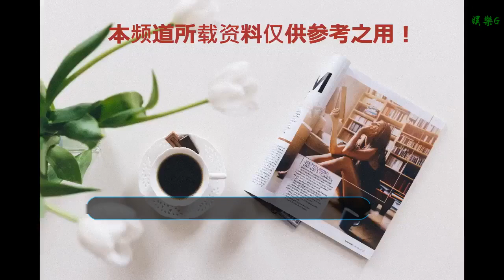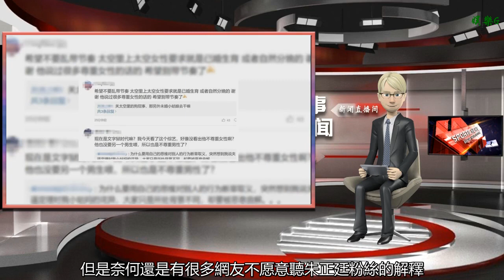張雨綺一改彪悍性格，節目種親手喂朱正廷吃東西，卻被這樣懟？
谢谢！

      原標題：張雨綺一改彪悍性格，節目種親手喂朱正廷吃東西，卻被這樣懟？

大家都知道娛樂圈的女星美得各有千秋，連性格也大不相同，有的溫柔典雅，就是群眾心中的白月光，典型代表人物，就是秦嵐這樣的，說話溫溫柔柔，好像對誰都沒有黑過臉的時候，但是也有些女藝人呢，性格外放霸氣，典型代表人物就是張雨綺這樣的了。

如果有關注過張雨綺的朋友，應該都知道，張雨綺向來是不屑樹那些萌妹子吃貨的人設的，也不以接地氣博觀眾喜歡為自己的目標，她就是喜歡做自己，曾經還不顧團隊的阻攔，在網上跟網友們公開談論過珠寶挑選的問題，最后還蹦出了一句名句，叫做"一克拉以下都是碎鉆，不值錢的"。

所以想想都知道，張雨綺在日常的生活中有多霸道了，但是群眾們一點都不討厭張雨綺的這種霸道，相反對她這樣特立獨行的性格，還喜歡的不行，甚至于連張雨綺和在前任丈夫袁巴元鬧離婚的時候，網傳張雨綺傷了袁巴元，都還有很大一票的支持者站在她這邊。

所以可見張姐這種彪悍性格的魅力了，不過最近在一檔新節目中，張雨綺卻一改自己的彪悍性格，變得溫柔了不少，甚至還親手喂朱正廷吃東西，本來群眾都以為性格軟糯的朱正廷絕對會誠惶誠恐的接受，結果沒想到他立馬反懟一句要沒有生育過的女生喂，瞬間氣氛感覺就有點小尷尬，不過字幕組也很機智的馬上在張雨綺臉邊加了一句"受到一萬點暴擊"，讓整個氣氛更加活躍了。

但是這組節目片段的截圖被放上網了之后，朱正廷還是受到了不少網友的吐槽，說他不尊重女性什么的，也有人說張雨綺脾氣好的，不過也有朱正廷的粉絲跳出來解釋道，朱正廷說這番話沒別的意思，就是單純的不想吃蟲子而已。

而且還說"沒有生育過"是節目中對女性宇航員的一個要求，所以朱正廷延伸用到日常相處中來，也不是什么錯處，只是放在特定的語句環境中顯得有點突兀而已，但是奈何還是有很多網友不愿意聽朱正廷粉絲的解釋，所以現在朱正廷字啊網上的風評并不能算好。

不過相信朱正廷的粉絲也還是挺多的，所以朱正廷的立場也不算特別煎熬，不過從朱正廷的這個風波來看，明星藝人在鏡頭前說話，確實是要十分注意了，不然很容易就會招來網友的非議。